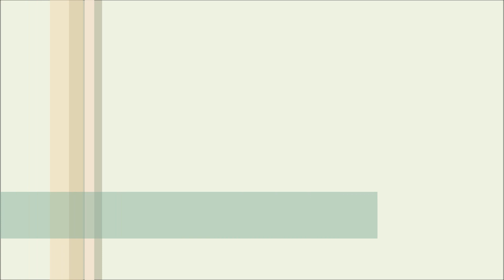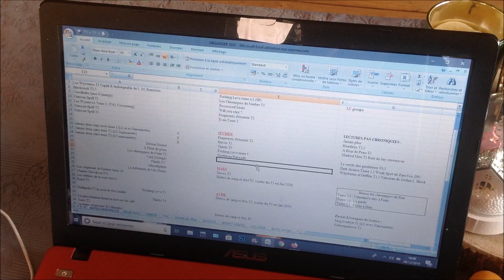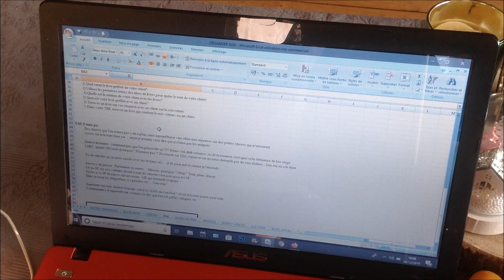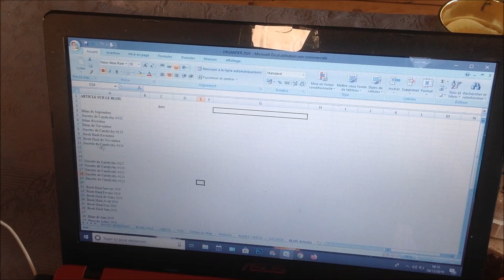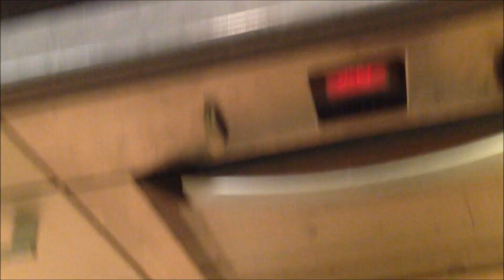VLOG #17 | CHRISTMAS BREAK (épisode 4)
Bien le bonjour, on se retrouve pour le dernier VLOG des vacances... Pour plus de vidéos

Voilà cette petite série de VLOG se termine celui ci est du 29 Décembre au 1er janvier. Je vous souhaite à tous une très belle année 2020 remplie de bonheur, de réussite et la santé... agrémentée de belles découvertes livresques !
Je vous laisse regarder ça ! J'espère que cela vous plaira.